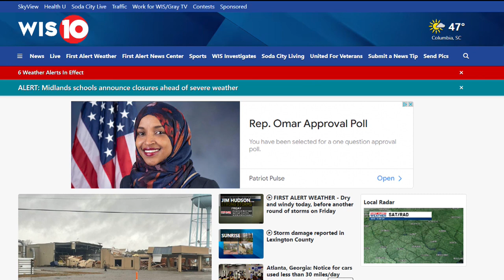First Alert News Center: Top stories